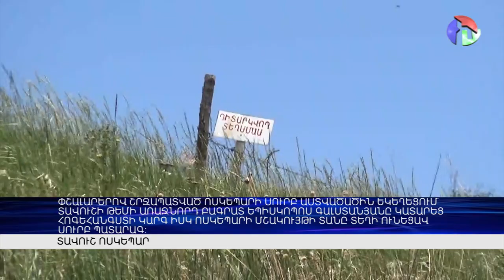ՍՈՒՐԲ ՊԱՏԱՐԱԳ ԴԻՏԱՐԿՎՈՂ ՏԵՂԱՄԱՍՈՒՄ